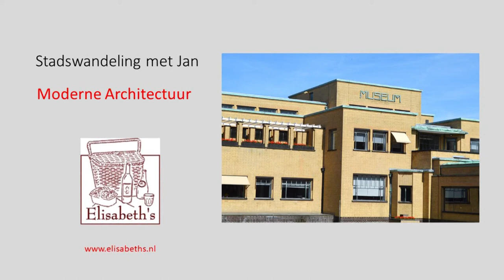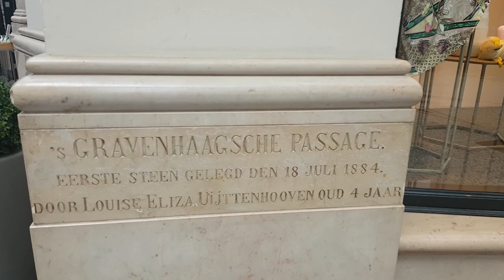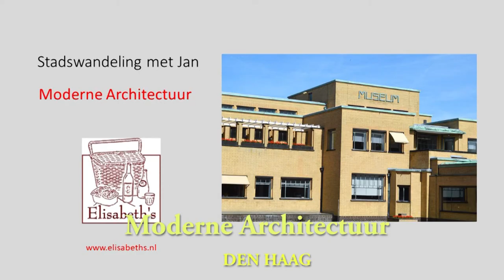Architecture Virtual Tour The Hague with Guide Jan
This video takes you along the modern architecture of the last 100 years in the Hague. It shows you what you can espect at a guided tour of 2 hours with a gids Jan of our english

Een voorproefje van 100 jaar moderne architectuur met gids Jan van